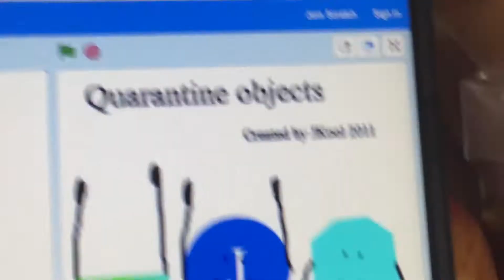Quarantine objects new intro